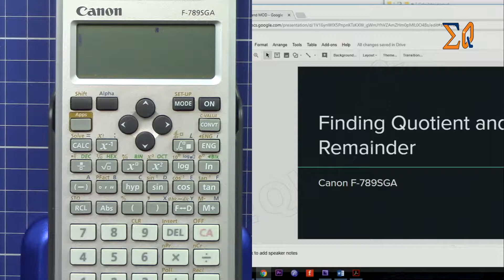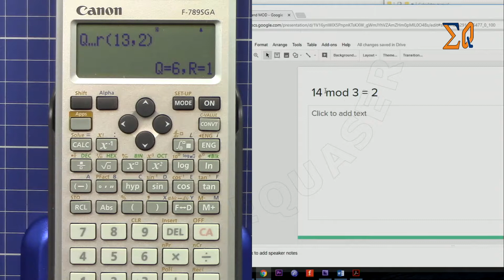Canon F-789SGA finding Quotient and remainder and MOD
This video shows you how to find Quotient and remainder and also modulus or mod of division using Canon F-789SGA Calculator. Tutorial by Equaser.